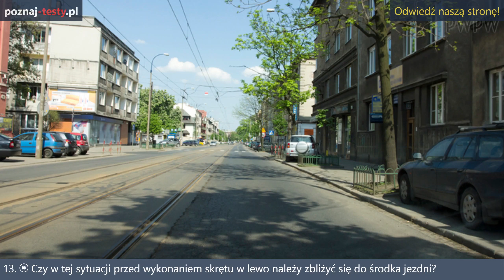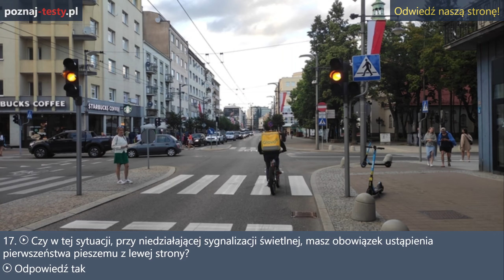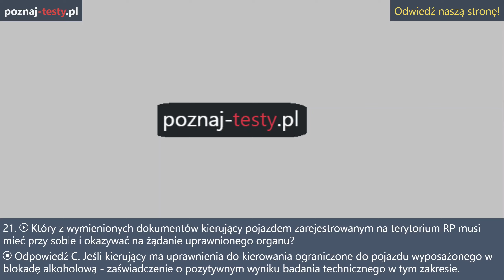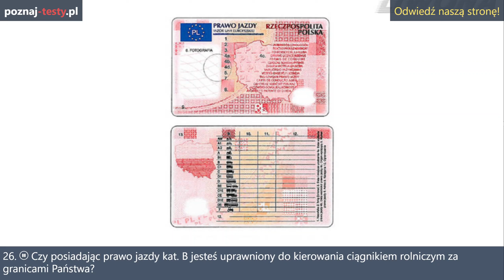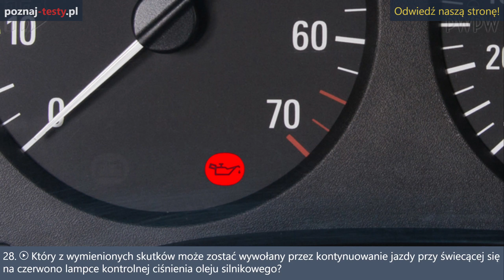Zamierzasz skręcić w lewo. Czy w tej sytuacji masz pierwszeństwo?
Przedstawiam 32 pytania na egzaminie teoretycznym na prawo jazdy kategorii B, w 2024roku!

Zamierzasz skręcić w lewo. Czy w tej sytuacji masz pierwszeństwo przed pojazdem nadjeżdżającym z prawej strony? Odpowiedź nie. Czy w tej sytuacji masz pierwszeństwo przed tramwajem? Odpowiedź tak

3. 0:29 Czy w tej sytuacji możesz zatrzymać pojazd na środkowym pasie jezdni? Odpowiedź nie. Czystego pasa ruchu po zmianie sygnału na zielony masz prawo skręcić w lewo na krzyżowaniu? Odpowiedź tak: Czy w tej sytuacji skręcając w lewo, masz obowiązek ustąpić pierwszeństwa pojazdowi jadącemu z kierunku przeciwnego? Odpowiedź tak: Czy w tej sytuacji powinieneś zachować ograniczone zaufanie wobec wyprzedzanego rowerzysty który nie trzyma rąk na kierownicy. Odpowiedź tak: Czy wkrótce sytuacji wolno ci najeżdżać na widoczną na jezdni podwójną linię ciągłą? Odpowiedź nie. Odpowiedź nie Czy w tej sytuacji masz prawo wjechać na przejazd kolejowy dopiero po upewnieniu, że nie zbliża się pojazd szynowy? Odpowiedź tak: Czy w przedstawionej sytuacji jesteś postrzegany o poprzecznej nierówności jezdni? Odpowiedź tak Czy zatem znakiem strefa zamieszkania, urządzenia wymuszające powolną jazdę mogą nie być oznakowane znakami ostrzegawczymi. Odpowiedź tak Czy na drodze wewnętrznej, oznaczonej odpowiednim znakiem drogowym, masz obowiązek stosować się do umieszczonych tutaj znaków drogowych? Odpowiedź tak: Czy w tej sytuacji przed wykonaniem skrętu w lewo należy zbliżyć się do środka jezdni? Odpowiedź tak: Czy w tej sytuacji sygnał świetlny nadawany dla Twojego kierunku ruchu zezwala na wjazd za sygnalizator. Odpowiedź nie. Czy jadąc na wprost będziesz poruszał się drogą z pierwszeństwem? Odpowiedź tak: Czy w tej sytuacji masz na chwilę zatrzymać pojazd na jezdni w celu wysadzenia pasażera? Odpowiedź nie. Czy w tej sytuacji przy niedziałającej sygnalizacji świetlnej masz obowiązek ustąpienia pierwszeństwa pieszemu z lewej strony? Odpowiedź tak Czy w tej sytuacji masz obowiązek każdorazowo zatrzymać swój pojazd przed wjazdem na skrzyżowanie? Odpowiedź tak: Czy podczas omijania obowiązuje Cię zachowanie bezpiecznego odstępu? Odpowiedź tak. Czy zażywanie leków nasennych I uspokajających może mieć negatywny wpływ na zdolność prowadzenia pojazdu? Odpowiedź tak: Który z wymienionych dokumentów kierujący pojazdem zarejestruj na terytorium RP musi mieć przy sobie I okazywać na żądanie uprawnionego organu? Jeśli kierujący ma uprawnienia do kierowania ograniczone do pojazdu wyposażonego w blokadę alkoholową, zaświadczenie o pozytywnym wyniku badania technicznego w tym zakresie. Którą z wymienionych czynności powinieneś wykonać, aby płynnie ruszyć z miejsca? Stopniowo zwalniać pedał sprzęgła. Kierujesz samochodem osobowym, jadąc dwujezdniową drogą ekspresową. Z jaką dopuszczalną prędkością wolno ci jechać? Czy podczas holowania motocykla powinny być sprawne w nim układy hamulcowe? Odpowiedź tak: Na którejś z tych dróg nie masz prawa holować samochodem osobowym innego pojazdu? Na autostradzie. Czy posiadając prawo jazdy kat? By jesteś uprawniony do kierowania ciągnikiem rolniczym za granicami państwa? Odpowiedź nie. Kiedy masz obowiązek przełączyć światła drogowe na światła mijania? Zawsze gdy istnieje możliwość oślepienia kierującego pojazdem poprzedzającym Który z wymienionych skutków może zostać wywołany przez kontynuowanie jazdy przy świecącej na czerwono-lampce kontrolnej ciśnienia oleju silnikowego. Poważne uszkodzenie silnika. Jakie dokumenty masz obowiązek mieć przy sobie I okazywać na żądanie uprawnionego organu czas kontroli drogowej. Czy przepisy ustawy Prawo o ruchu drogowym do możliwość oddalenia się od pojazdu, którego silnik jest w ruchu? Odpowiedź nie. Jaką funkcję spełnia układ przeciwblokujący ABS stosowany w pojazdach? Ułatwia zmianę toru jazdy w czasie hamowania. Jaki efekt może wystąpić? Podczas ruszania na wzniesieniu zbyt wcześnie zwolnisz dźwignię hamulca awaryjnego w porównaniu ze zwolnieniem pedału sprzęgła Stoczenie się pojazdu. Przewozisz zespołem pojazdów o długości dziesięć metrów ładunek wystający z tyłu przyczepy na odległość pięć dziesiątych metra. Czy wolno ci wjechać na drogę za tym znakiem? Odpowiedź nie Czy w tej sytuacji wolno Ci zmienić pas ruchu na lewy Jeżeli zamierzasz skręcić w lewo? Odpowiedź nie. Czy masz prawo używać świateł do jazdy dziennej, gdy jedziesz po zmierzchu dobrze oświetloną drogą? Odpowiedź nie. Czy podczas holowania pojazdu wolno Ci używać świateł awaryjnych? Odpowiedź nie. Czy najezdni zatem znakiem informacyjnym możesz zawrócić? Odpowiedź nie. Czy jadąc na wprost masz obowiązek jechać powoli?